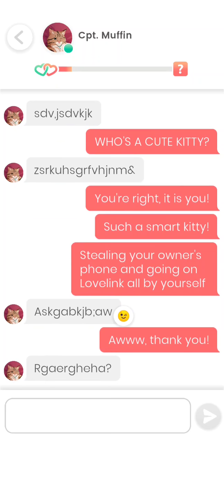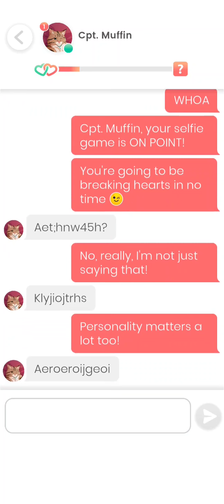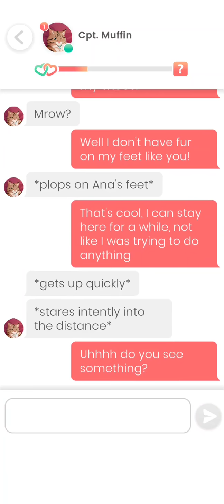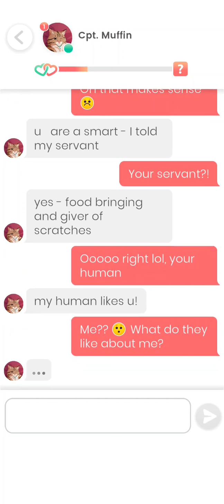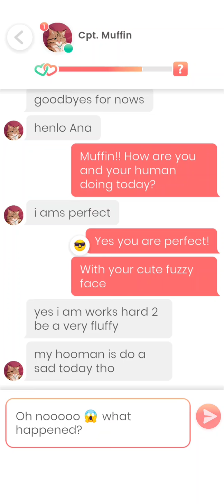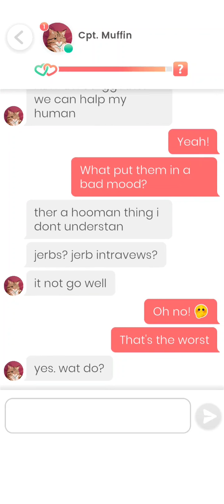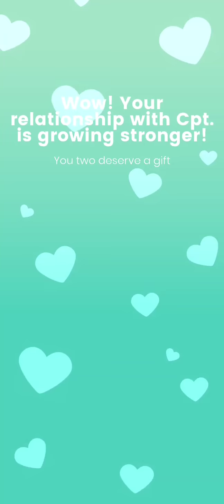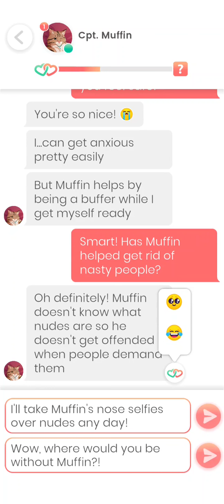Captain Muffin #1 - 5 💎 Lovelink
0:00 Part 1
1:33 Part 2
3:20 Part 3
5:25 Part 4
7:38 Part 5

Falling in love with a cat?

f ❤️ lkjl54 sdlk34 --- w🌮 slk 3a;oc LOL

453 ;k;'23f 😜 ❤️ dsfgtys swe89ly6 dsrw345y hg 😯 s90--32*